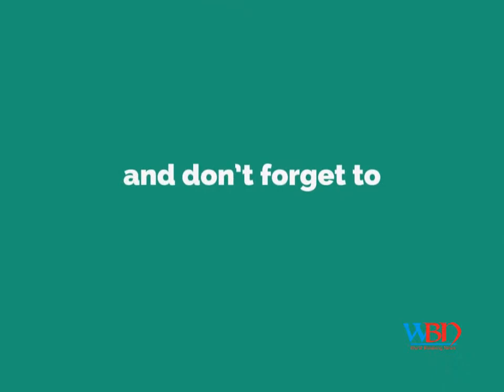Third gender step daughters marriage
Step-daughters of England: British Women Modernists and the National.
Love, Sex, and Marriage in Ancient Mesopotamia.
China's great gender crisis | World news.
Indian religious concepts on sexuality and marriage.